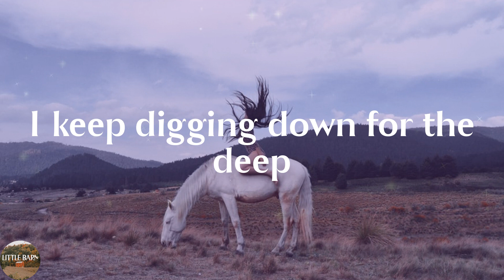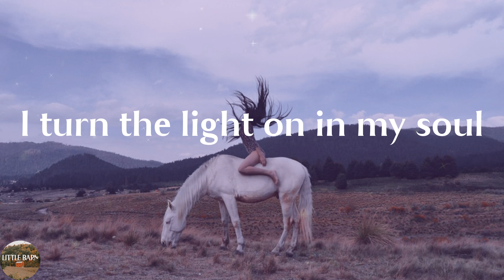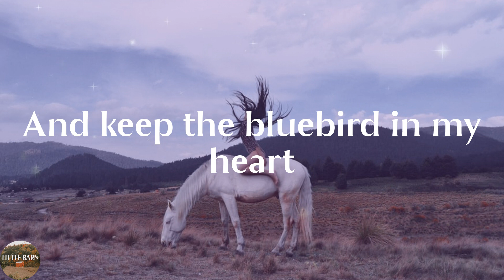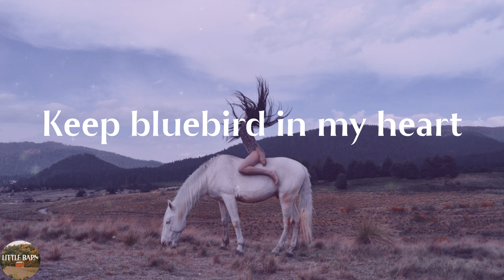Miranda Lambert - Bluebird (Lyrics)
Bluebird by Miranda Lambert lyric video

🔊Lyrics Bluebird Miranda Lambert:
Yeah, I'm a turner
I  turn pages all the time
Don't  like where I'm at
34 was bad
So I just turn to 35
Yeah,  I'm a keeper
I  keep digging down for the deep
Like the records I'm playing
They  might keep you waiting
But you know I'm [gonna play 'em/only playing?] for keeps
And if the house just keeps on winning
I got a wildcard up on my sleeve
And  if love keeps giving me lemons
I'll just mix 'em in my drink
And if the whole wide world stops singing
And all the stars go dark
I'll keep a light on in my soul
Keep bluebird in my heart
Well, I'm a giver
Yeah and I'm still giving 'em hell
Forgiving's pretty hard
So I made an art
Out of forgettin' 'em well
Yeah, I'm a rhymer
I can turn twenty cents into a Ten
And if I get confused
And I start to lose
I rhyme a dime 'til it all makes sense
I turn the light on in my soul
And keep the bluebird in my heart
And if love starts giving me lemons
Just mix 'em in my drink
And the bluebird sings